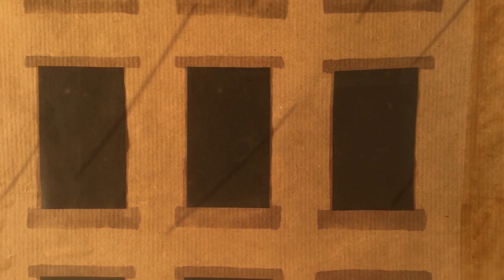Collins St, 9am - Original Animated Short Film by Sabrina Phillips Brash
An original animation I gone and made for my year 12 media class !